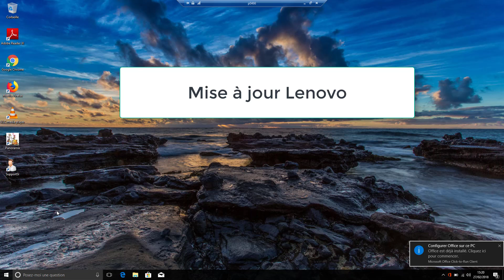K 30 Lenovo Tuto